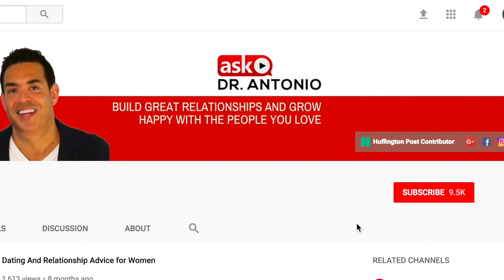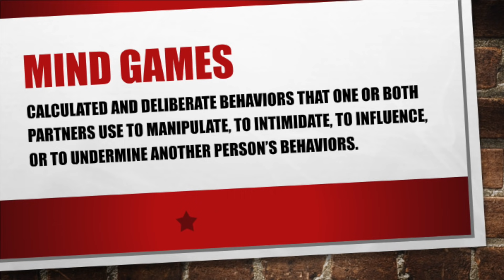Dating Mind Games - How to Win Every Time - Relationship Mind Games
Do you think the person you're dating is playing dating mind games with you?  How to win every time.   In this video, you will learn 5 steps that ensure you win at any dating mind games. That’s right… I’m going to tell you exactly what to do so you can come out a winner every time someone tries to manipulate or play head games with you.

I’m Dr Antonio Borrello, and I’m a psychologist and relationship coach.  This channel is all about helping you build great relationships so you can grow happy with the people you love.

If you have a dating or relationship problem that I can help you with, please email me at and we can discuss the possibility of private coaching in person or virtually via skype or over the phone.

 why people play mind games